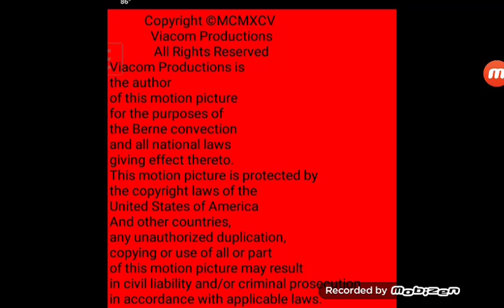Dean Hargrove Productions/The Fred Silverman Company/Viacom (1995)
From "Diagnosis Murder: The One Love Can When"